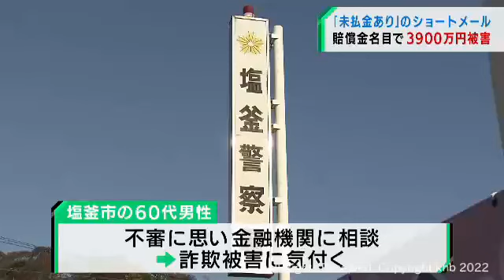賠償金名目で６０代男性が３９００万円だまし取られる 宮城・塩釜市（20220222OA)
宮城県塩釜市の６０代の男性が、賠償金などの名目で現金約３９００万円をだましとられました。警察が詐欺事件として捜査しています。